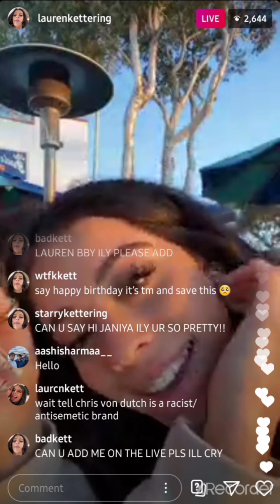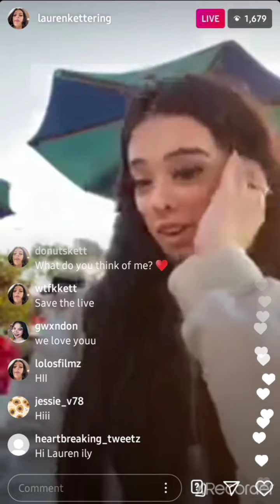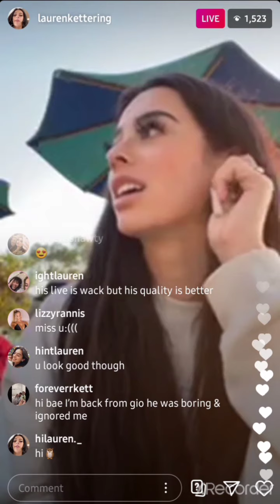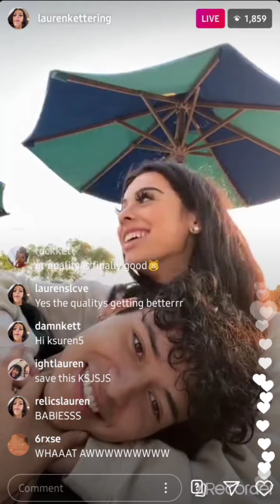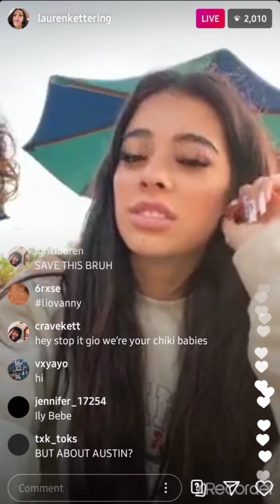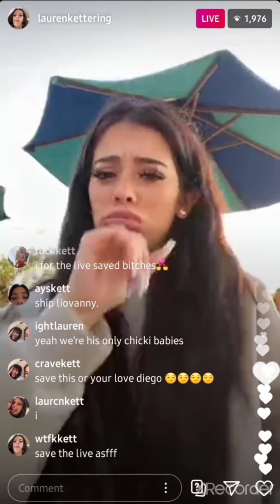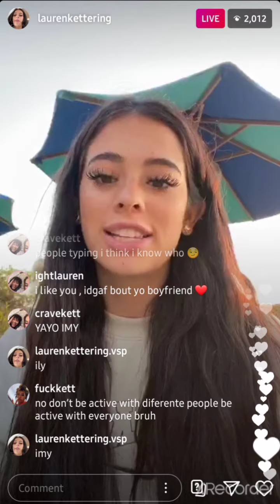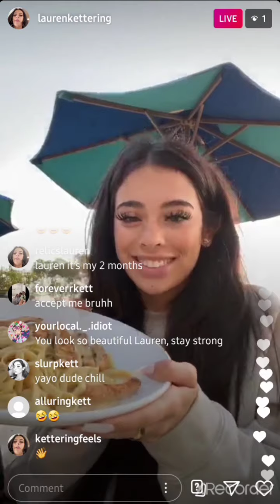Lauren Kettering live with Gio and her friends